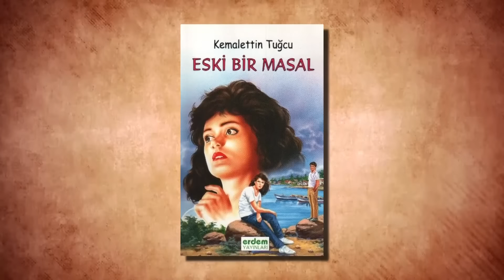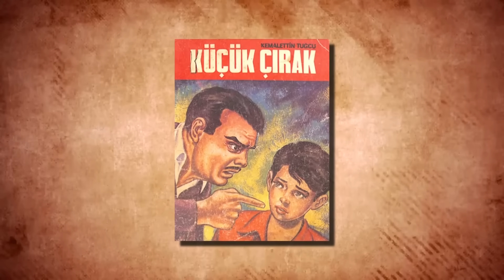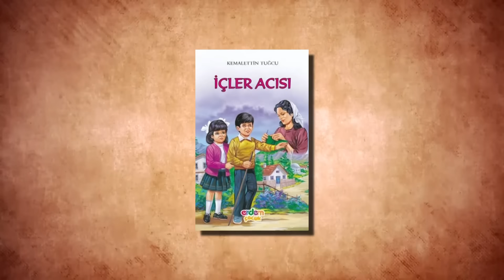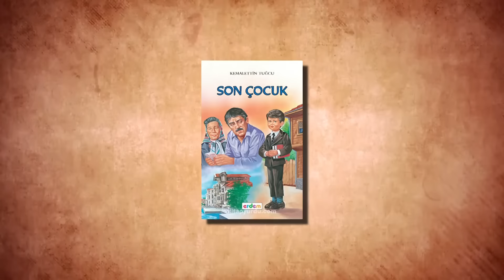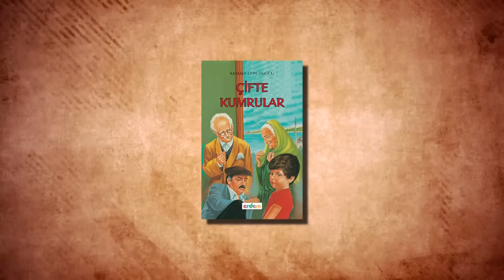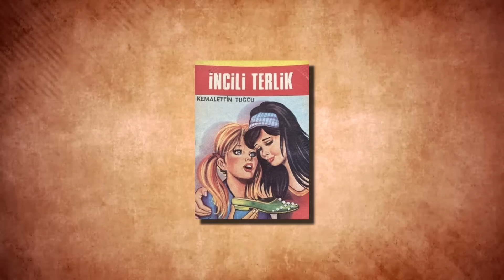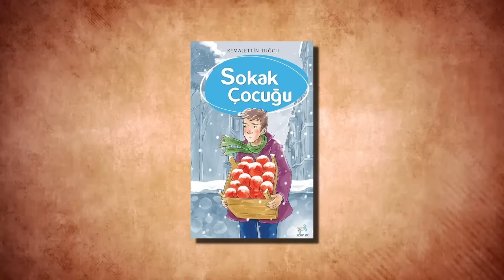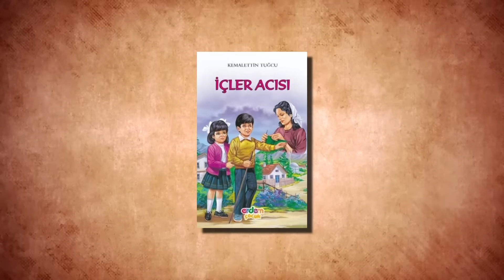Kemalettin Tuğcu | Çocuklara Okumayı Sevdiren Usta Edebiyatçı Kemalettin Tuğcu Kimdir?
Ayrıcalıklardan yararlanmak için bu kanala katılın:
edebiyatımızın en önemli isimlerinden biri o. kimi kaybaklar 200den kimi kaynaklar 400den fazla eser kaleme aldığını belirtiyor. yazdığı eserlerin bazıları da senaryolaştırıldı. tüm bunları yapansa yıllarını yaşadığı rahatsızlık sebebiyle herkesten uzak, içine kapanık, ağlayarak geçiren bir gençti. üstelik okula gidememiş okuma yazmayı bile kendi kendine öğrenmişti. evet kemalettin tuğcudan bahsediyorum. dönemin çocukları tarafından en fazla okunan yazar… ama “dönemin çocukları”nın tanımları farklı. tuğcu, uzun yıllar boyunca hiç durmadan yazdığı için, bu tanım 50’li, 60’lı ve 70’li yılların çocuklarını kapsayabiliyor. ağbisinin kızı nemika tuğcu’nun “sırça köşkün masalcısı” başlıklı biyografisi bize onun gerçek hikâyesini sunuyor. gelin usta yazarımızı daha yakından tanıyalım.kemalettin tuğcu doğduğunda takvimler 27 aralık 1902yi gösteriyordu. doğumu ailesine mutluluk getirmeliydi, ama beklendiği gibi olmamıştı. bir evlatları olduğu için muhakkak ki sevinmişlerdir ama küçük kemalettin ayağında bir sakatlıkla doğmuştu.ayak tabanlarının doğuştan içe dönük olduğu söyleniyor. ailesi onu dönem şartlarına uyarak çıkıkçıya götürmüş ayakları tahtalarla sarılmış. ama onun can acısına, feryatlarına dayanamayan babası sargıları açmış. hatta ikinci kez sarıldığında da aynı şeyi yapmış.
bu olayla ilgili kemalettin tuğcunun “işte babamın acıma duygusu yüzünden ben sakat kaldım ve ömrüm boyunca sakatlığın bütün ıstırabını çektim. bu sakatlık yüzünden gençlik hayatımı yaşayamadım ve okula da gidemedim. çünkü her iki ayağımda da yaralar açılır, aylarca yürüyemezdim, ancak evin içinde dizlerimin üzerinde dolaşabiliyordum.” dediği söylenir.
dedesi ömer bey’e ait  köşkte dünyaya gelen tuğcu, bacaklarındaki rahatsızlık nedeniyle yıllarca yatalak olarak yaşamış.  maddi durumları ilk yıllarda iyimiş ama söylendiğine göre yaşadıkları birkaç yangn sonrası her şey tersine dönmüş. artık geçim sıkıntısı çeken bir ailenin yatalak oğluydu. babası, ağabeyi nurettin’e okuma yazma öğretirken küçük kemalettin de onları dinleyerek okuma-yazmayı öğren günlerini, senelerini yattığı yerden hayaller kurarak geçirmiş. hiç bilmediği, gitmediği ve gidemeyeceği yerlere hayallerinde uçup gidivermiş. yürüyemediği, oynayamadığı bu yıllardaki acısını, hüznünü atması ve bir parça da olsa teselli bulabilmesi için annesi tarafından yazmaya yönlendirilmiş. o ağlarken annesi hemen defter ve kalemle tanıştırmış onu. büyük bir bahçe içinde olan çengelköy’deki köşklerinde, daha 13 yaşındayken yazmaya başlmış .savaş yıllarında başlayan bu yazma merakı bütün ömrü boyunda devam etti. şartları sebebiyle melankolik bir insan olmuştu. küçük bir çocuk ama okula gidemiyor, arkadaşları olmuyor, koşup oynayamıyor. kendisine gerçek dünyanın dışında bir hayal dünyası kurarak orada kendine mutluluklar yaratıyor